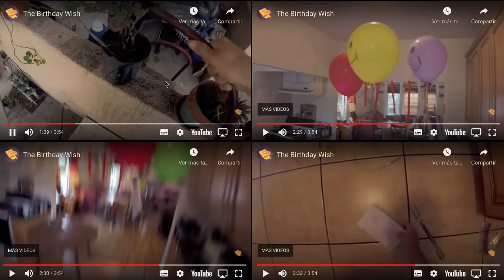up to faster 4 buttered side down balloons